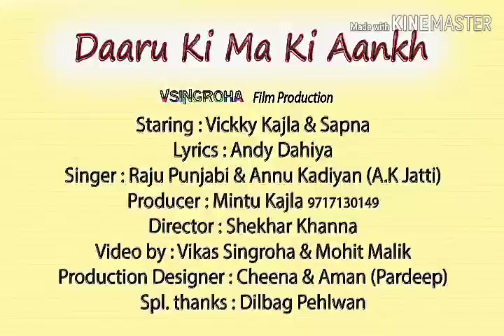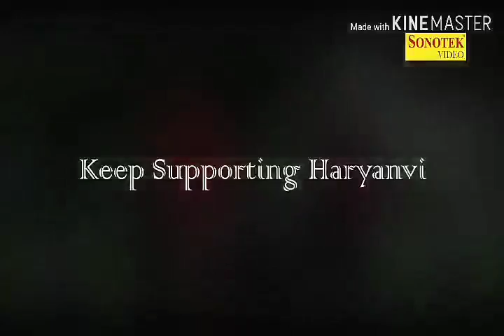बन्दूख चलेगी DJ Krishna Kumar Patel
DJ Krishna Kumar Patel Badagaon Mix